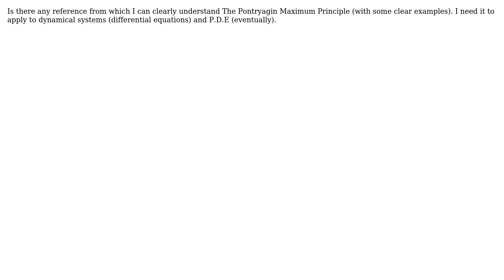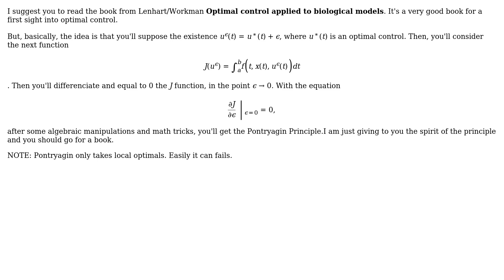Pontryagin Principle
With thanks & praise to God, and with thanks to the many people who have made this project possible! | Content (except music & images) licensed under CC BY-SA | Music | Images & others | With thanks to user unseen_rider user Matheus Popst de Campos user Bogdan and the Stack Exchange Network Trademarks are property of their respective owners. You are responsible for your own actions.